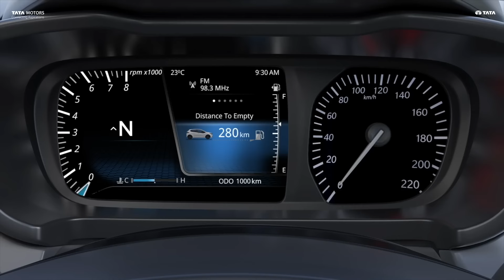കാലം തെറ്റി പിറന്ന രാജകുമാരൻ Creta Size Engine in Maruti Zen best car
The Maruti Suzuki Zen is a 5-door hatchback produced and sold in India by Suzuki's Indian subsidiary Maruti Suzuki from 1993 until 2006; it is a widened version of the Suzuki Cervo Mode. The word "ZEN" is an acronym standing for Zero Engine Noise. It also stands for the Japanese word "Zen" which means 'Complete'. The Indian-built Zen was also exported to other countries as the Suzuki Alto.

First generation
Based on the Suzuki Cervo, the first generation Maruti Suzuki Zen was introduced on 21 May 1993 (MH410). While it looks very similar to the Cervo Mode, it has a lot of unique sheetmetal as it is ten centimeters longer and ten wider. In Europe and many other export markets, the car sold as the Suzuki Alto. Zen used an all aluminium engine Suzuki G10B engine which produced 50 BHP of power at around 6500 RPM. Also the Zen which was sold as Suzuki Alto 1.0 in Europe came with a G10B 8-valve engine which produces 54 PS (40 kW) at 6500 rpm and 74 N⋅m (55 lb⋅ft) of torque at 4500 rpm. The engine head & spares are exactly identical to the Zen Carburettor MH410 model Indian version slightly detuned.

There was a minor facelift in 1997 with body coloured bumpers. In 1999, Zen Classic with retro looking front and rear was launched, but was soon discontinued due to lack of demand.

In 2000, Maruti introduced a 16 valve MPFI engine with 4 valves per cylinder. Power output went up by 10 HP to 60 BHP. Its cost (of the Zen LX model) was around Rs 3,40,000 in India. A diesel version of Zen was launched in 1998 with the Peugeot's TUD5 (PSA TU engine) engine. This model did not sell well and was discontinued. In 2004 Zen underwent a facelift with new body which was called Zen Tiger.

The Zen underwent a facelift in 2003. A three-door version of the Zen in VXi segment was launched, priced at 5.0 Lakh (ex-showroom, New Delhi). It was only available in Black (Zen Carbon) 300 nos or Silver (Zen Steel) 300 nos, cars. In 2006 the second generation (Zen Tiger) was discontinued.

The maruti company have upgraded zen to meet the public need, By the year of 2010 they launched this brand new model. They made so many upgrades than before. They made it look so stylish and more comfortable when compared to the old zen model. This care is available in many color combinations. but once you hit the road with this car it would give a new experience of driving.

t 8a